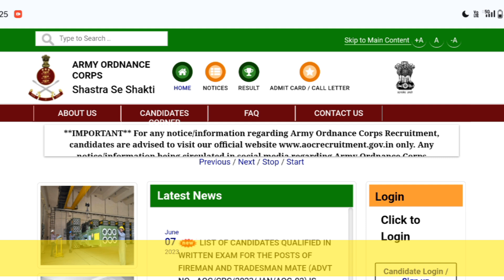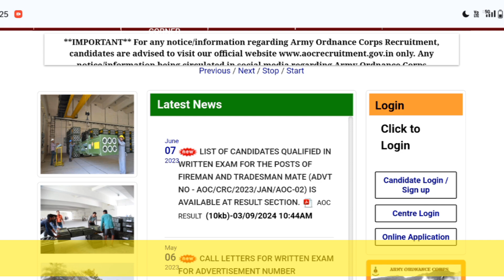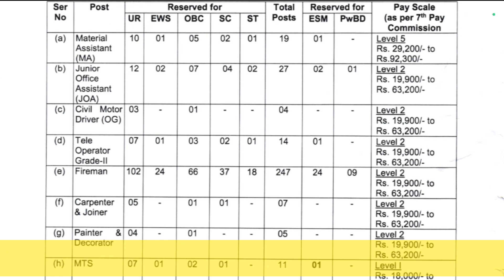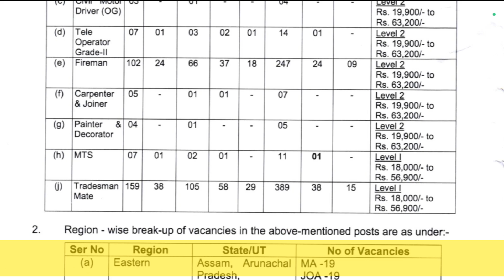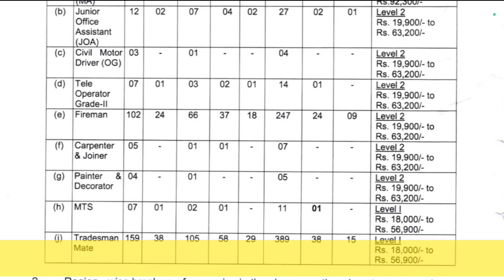AOC Recruitment 2024. Army Ordnance Corps Center Tradesman Mate, Fireman, MTS, Painter Vacancy 2024.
Hello Dosto,
*About This Video* = AOC Recruitment 2024. Army Ordnance Corps Center Tradesman Mate, Fireman, MTS, Painter Vacancy 2024. AOC Group C Recruitment 2024.
Indian Army – Army Ordnance Corps (AOC) has released a notification for filling up 723 posts of Tradesman Mate, Fireman, Material Assistant, Junior Office Assistant, MTS and Various Post vide Advertisement No. AOC/CRC/2024/OCT/AOC-03.

*Application Link* = Available Soon.